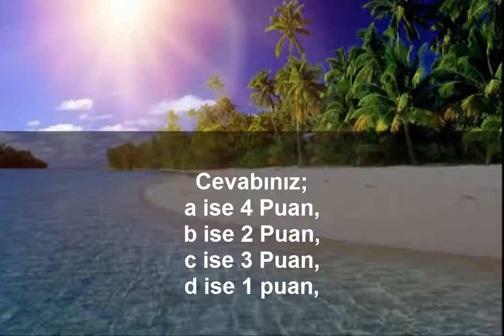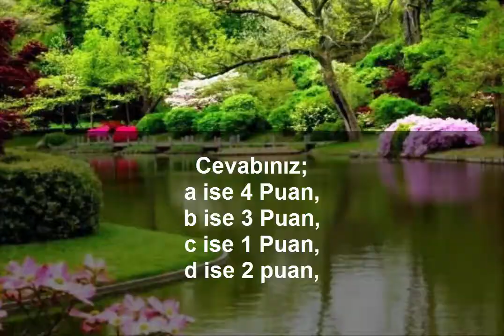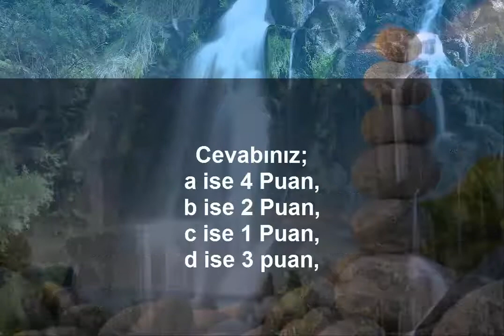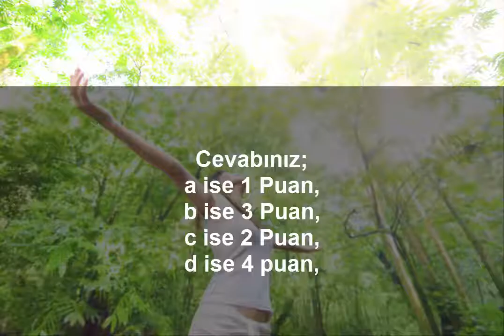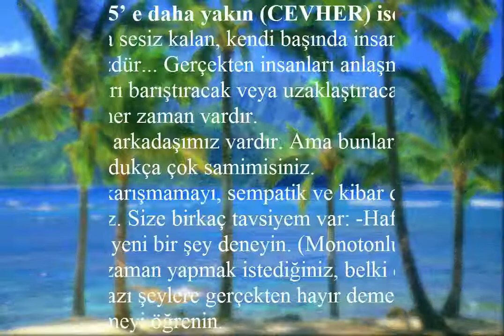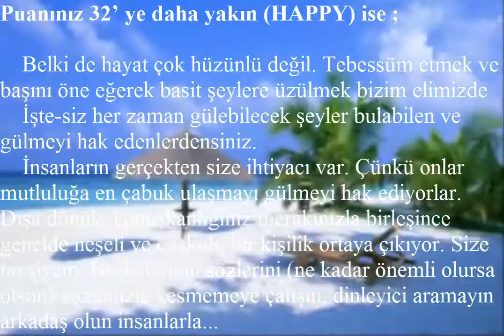Nasıl Bir Kişiliğe Sahipsiniz? Kişilik Testi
Nasıl Bir Kişiliğe Sahipsiniz? Kişilik Testi, Psikolojik Test, Karakter,
Öncelikle bu testin cevapları ve sonuçları umduğunuz gibi olmayabilir. Fakat bu testi yapmaya başlarken hissettiklerinizle testi bitirdiğinizde sizden bir şeyler bulacaksınız. Puanlamadan da göreceğiniz gibi en yüksek puanı almak kesinlikle amaç değildir. Amaç: Hangisi bana daha yakın. Değerlendirmede amaç bu şekilde düşünmeli. Ve belki de bu yüzden tüm değerlendirmeler okunmalı.
Piano, Rahat,